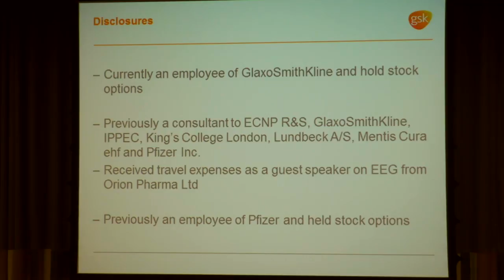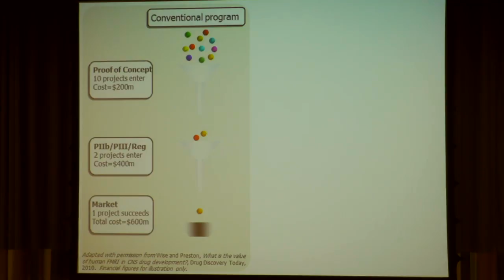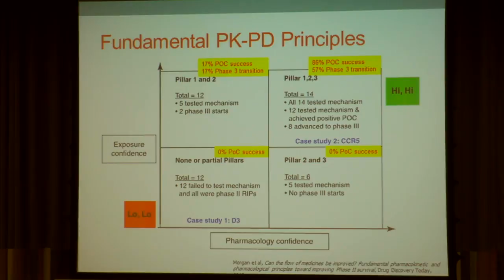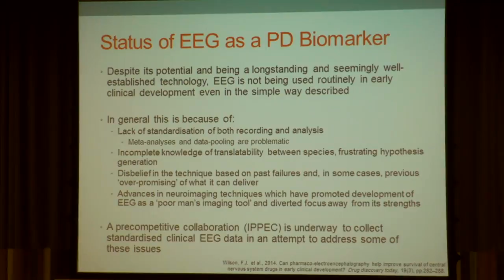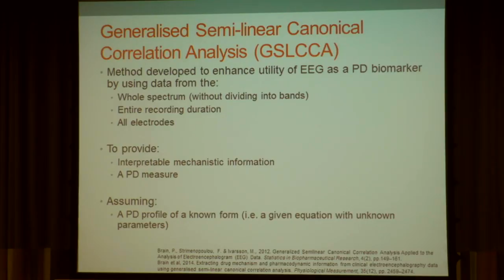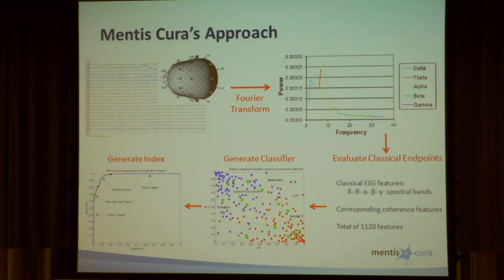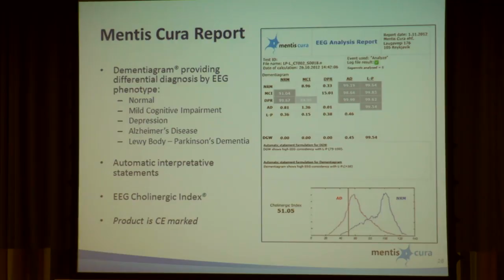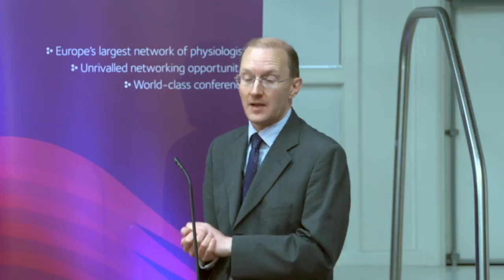The role of electroencephalography in reducing attrition in early CNS drug development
Full title: The role of electroencephalography in reducing attrition in early CNS drug development, Fred Wilson (GlaxoSmithKline, UK)